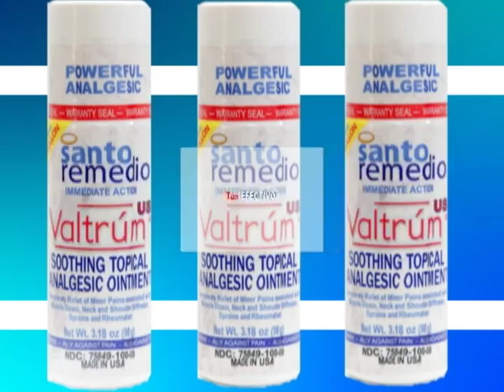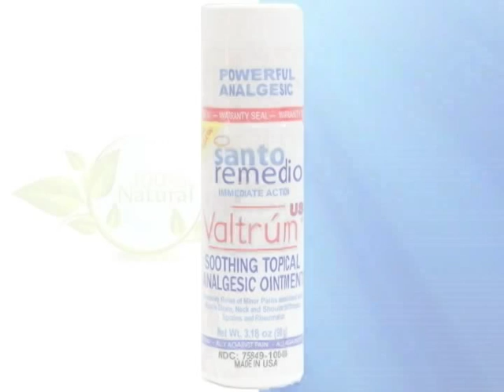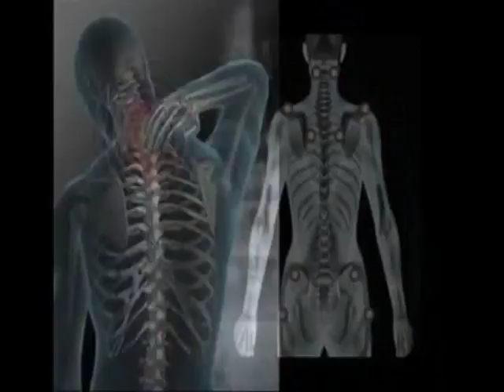Valtrum Santo Remedio Infomercial